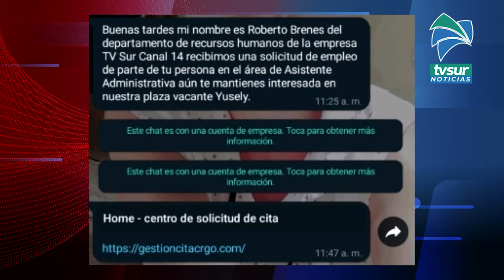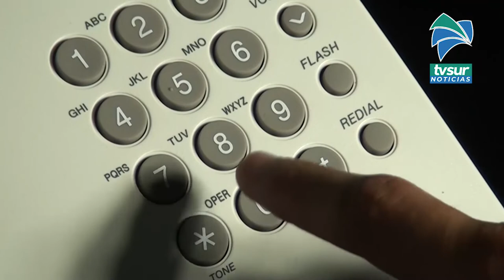Precaución, delincuencia usa el nombre de Tv Sur Canal 14 para intentar estafa